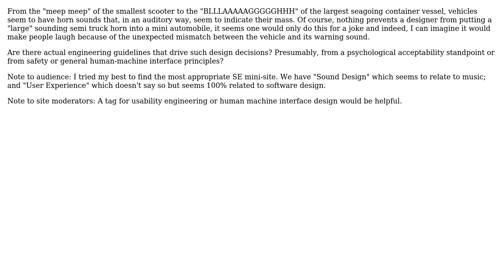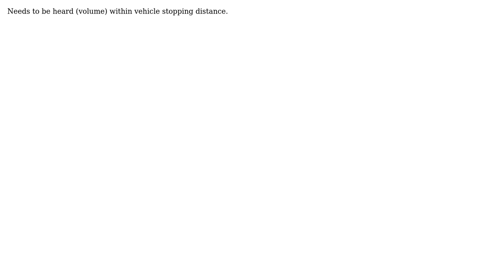Engineering: Mapping of vehicle to its horn sound (3 Solutions!!)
Engineering: Mapping of vehicle to its horn sound

With thanks & praise to God, and with thanks to the many people who have made this project possible! | Content (except music & images) licensed under CC BY-SA | Music | Images & others | With thanks to user paparazzo user niels nielsen user Mark user Douglas Held user Bart and the Stack Exchange Network Trademarks are property of their respective owners. You are responsible for your own actions.